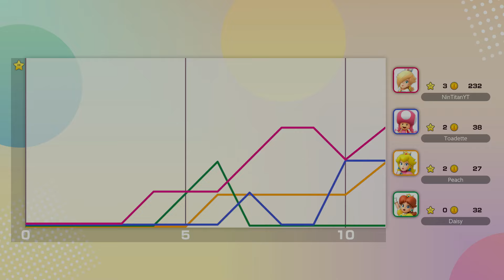Super Mario Party Jamboree - Rosalina vs Peach vs Daisy vs Toadette - Mega Wiggler's Tree Party